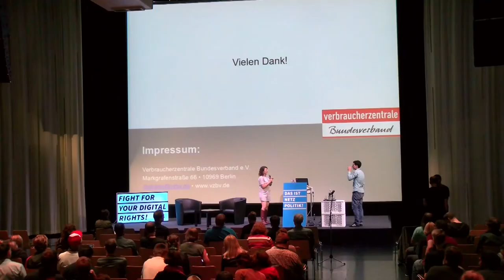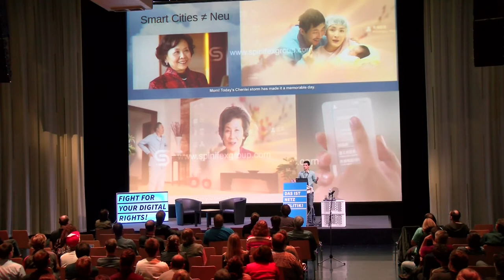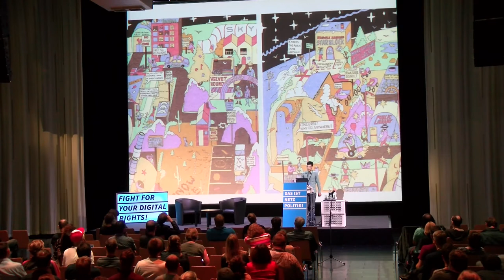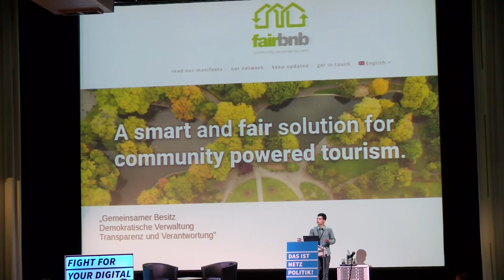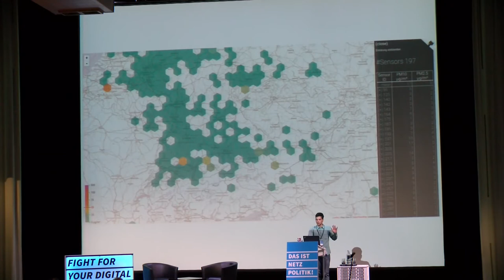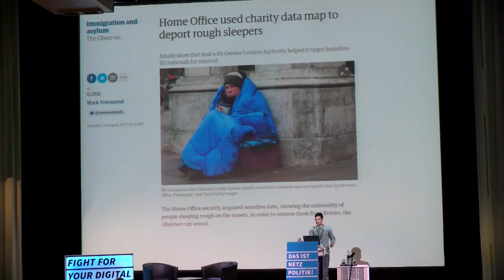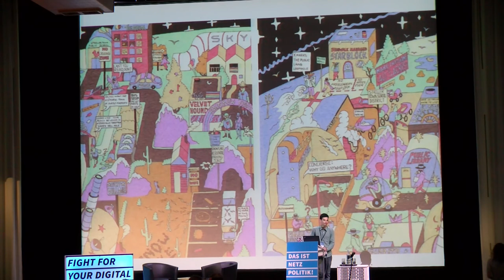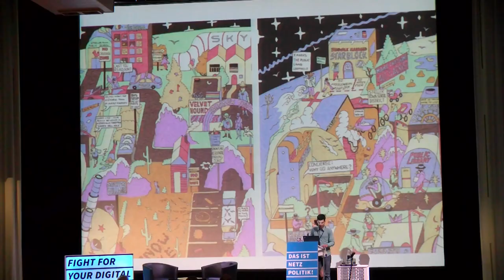np13: "Jetzt wird wieder in die Hände gespuckt" – Wer will die Smarte City und welche...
Heute werden Smart Cities vor allem als magische Lösung von Umweltproblemen und Sicherheit verstanden. Smart heißt „zukunftsfähig“, heißt effizient. Bürger werden als Kunden gesehen, die mit bunten Diensten ausgestattet werden wollen. Dass Städte kollabieren können und Überwachung vor allem in städtischen Bereichen ausgebaut wird, fällt dabei unter den Tisch. Was für alternative Beispiele gibt es?

Speaker: Leon Kaiser

„Jetzt wird wieder in die Hände gespuckt“ – Wer will die Smarte City und welche Alternativen gibt es?